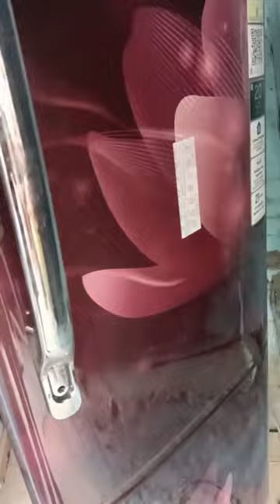Samsung new freezer ले लिए Mithun Chandani